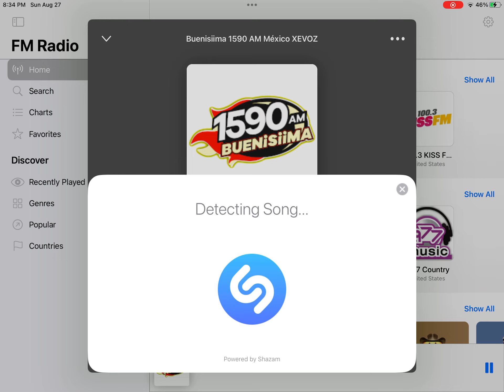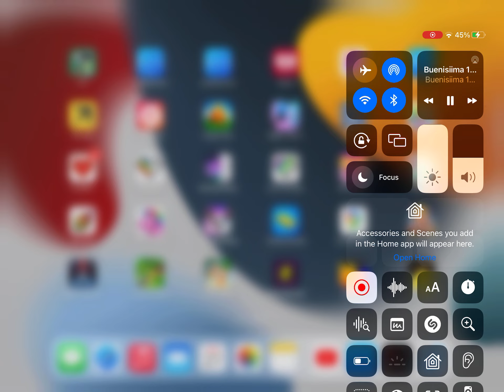Buenisiima 15:90 AM Final Sign Off 2023